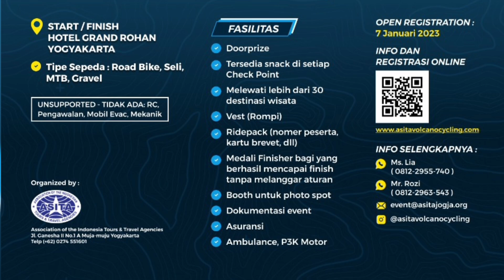Test Rute Ring Of Jogja AVC#2 2023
Rute Ring Of Jogja
link pendaftaran.

Nikmati suasana Jogja...
Melewati semua kabupaten dan kota di DIY
Melewati lebih dari 30 destinasi wisata

Menjelajah kota Jogja istimewa, hingga rute seru setelahnya, dengan pemandangan sawah, sungai, laut, gunung, padang pasir, perbukitan, hutan, gunung purba, embung, serta melintasi jalanan yg syahdu

Siapkan diri anda.
ROUTE AVC 2023
Start grand rohan, arah geblek pari, lendah, pantai baru, parangkusumo, sriharjo, bukit bni, kebun buah mangunan, pinus mangunan, ngoro2 ombo, gunung api purba, embung nglanggeran, obelix hills, candi ijo, breksi, candi barong, prambanan, cangkringan, finish grand rohan